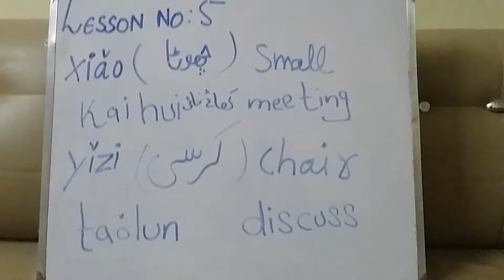EASY CHINSES LANGs wirh urdu traslation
Lesson no 5(  ALL)